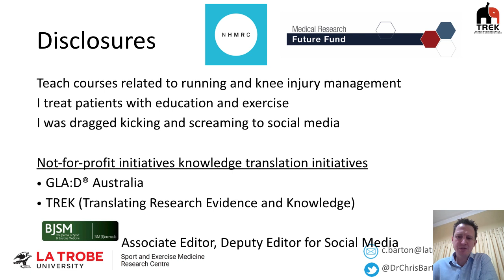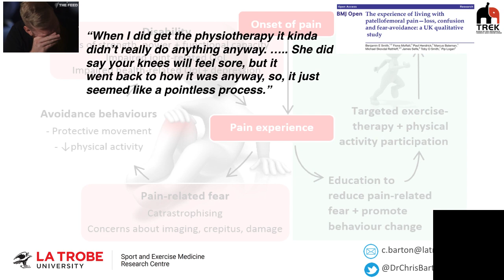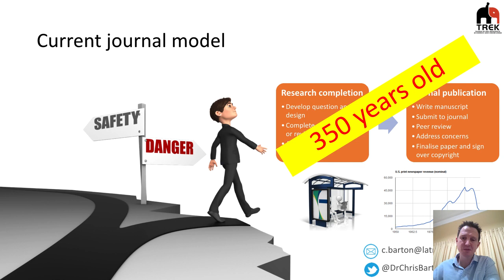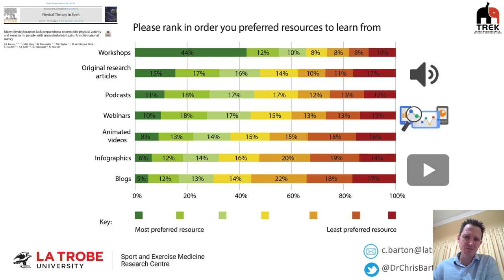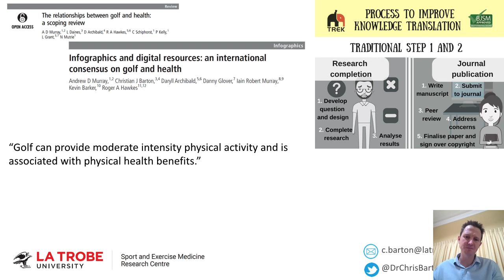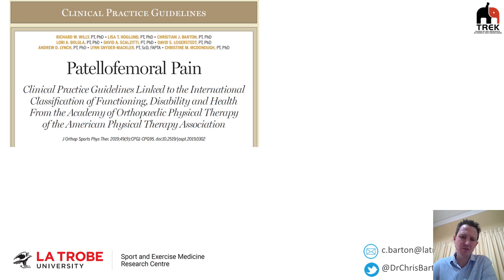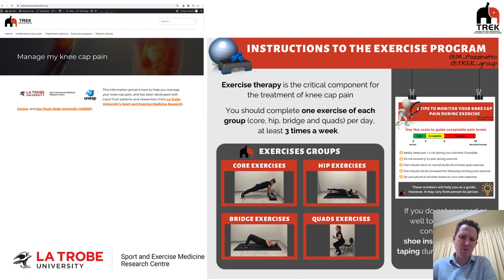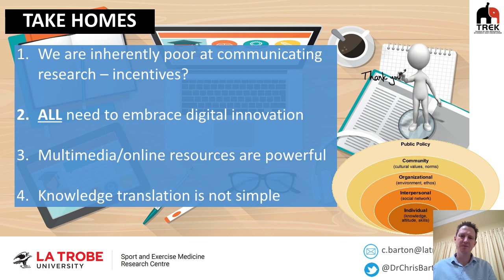Day 3 | Knowledge translation in the digital age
A/Prof Christian Barton from La Trobe University